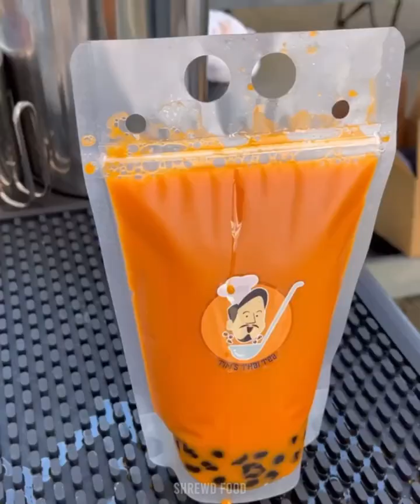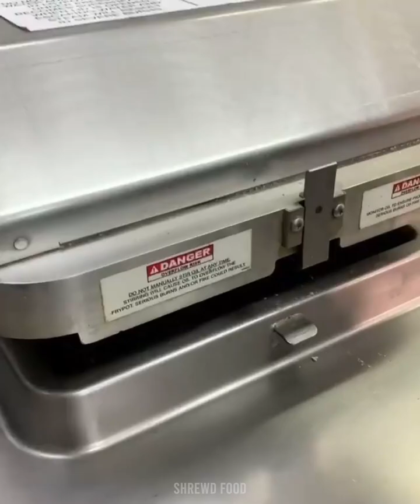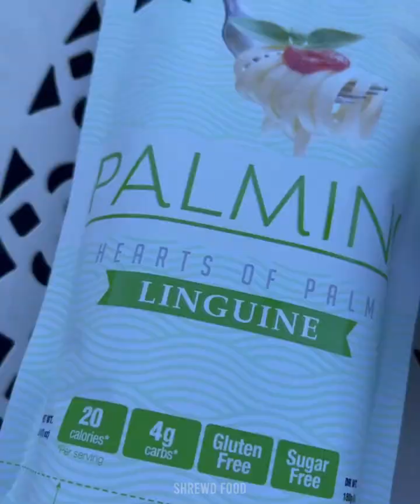Quick Cheese Wraps: Easy and Delicious Snack Option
Popular Eid Dessert Sukhi Meethi Seviya

Mix vegetables Pulao Recipe - Best Sabzi Pulao I Ever Made  by testy food every day
Indulge in a savory delight with our Quick Cheese Wraps! Simply take your favorite type of cheese - whether it's cheddar, mozzarella, or pepper jack - and wrap it snugly in a slice of deli meat, such as turkey or ham. Add a thin layer of cream cheese or mustard for an extra kick of flavor, then roll it up tightly. Voila! You have a satisfying snack that's perfect for any time of day. These cheese wraps are not only quick to make but also incredibly versatile, allowing you to customize them with your preferred ingredients. Whether you're looking for a low-carb alternative to traditional wraps or a simple yet tasty snack to curb your cravings, our Quick Cheese Wraps are sure to hit the spot.